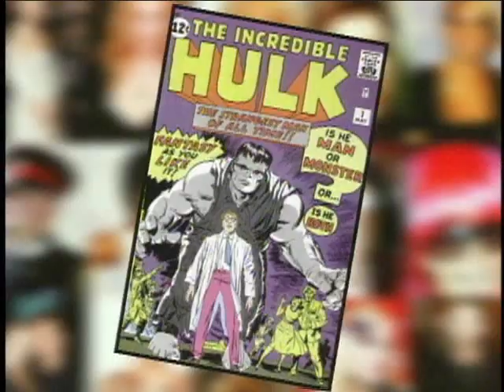Trailer HULK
Nota de la periodista Chiara Gazzana